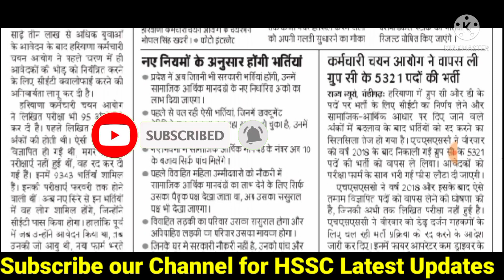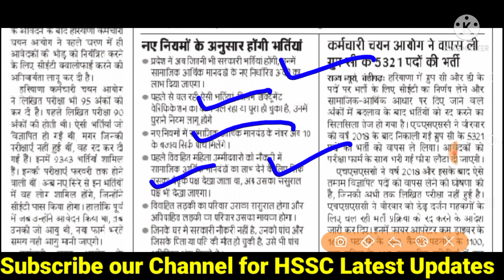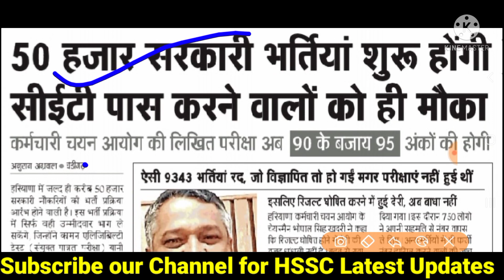Hssc latest news 50000 पदों पर होगी भर्ती